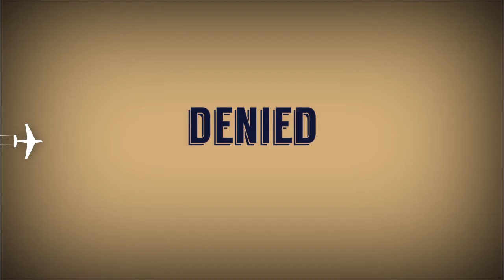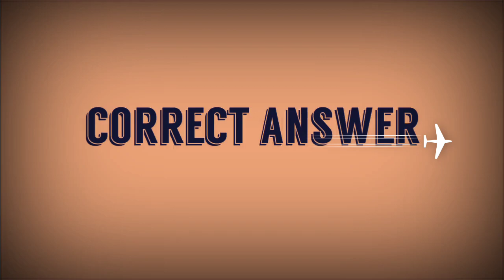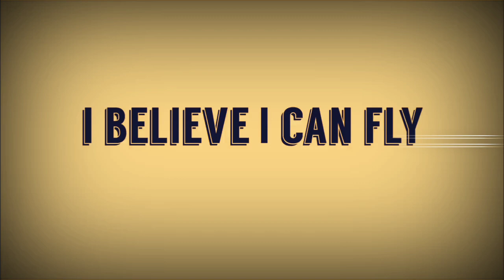Free Sound Effects for Youtube Videos | Non Copyrighted Sound Effects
Use" for purpose such as critism
Fair use the doctrine that brief excerpts of copyright material may, under certain circumstances, be quoted verbatim for purposes such as criticism, news reporting, teaching, and research, without the need for permission from or payment to the copyright holder.

No copyrighted Infringement Intended